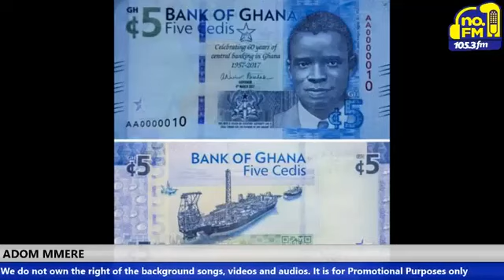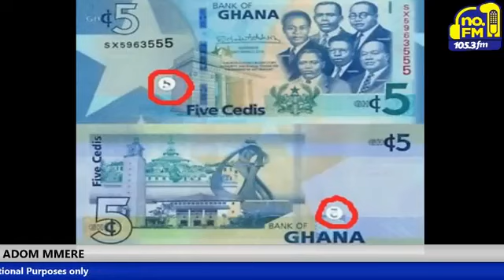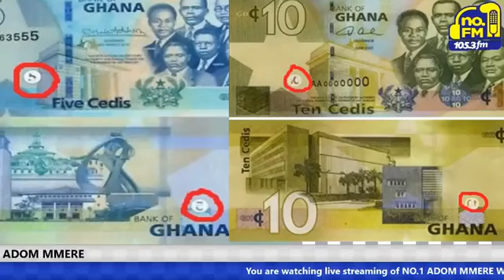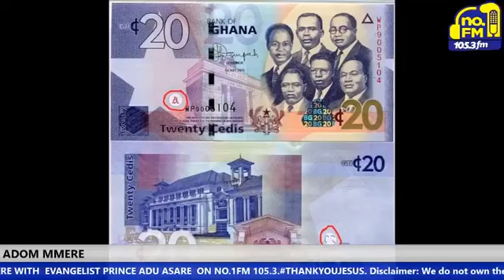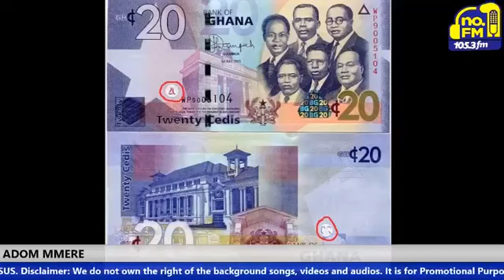Ghana Cedi is under stress / BUT POWER THAT LIES IN GHANA CEDIS